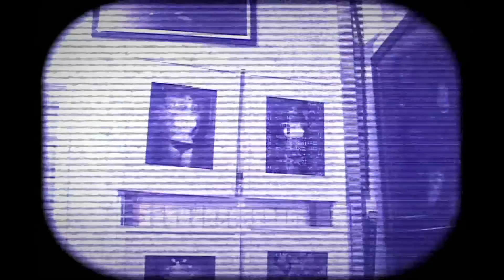Presencia Cultural: viernes 22 - promo